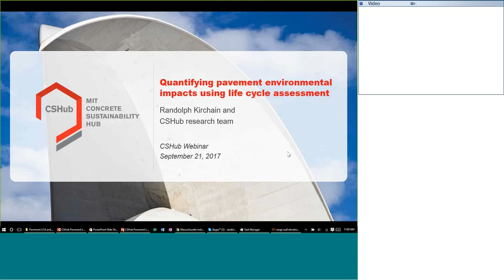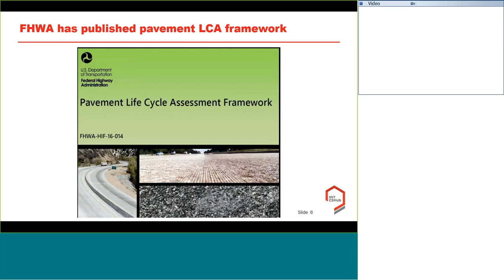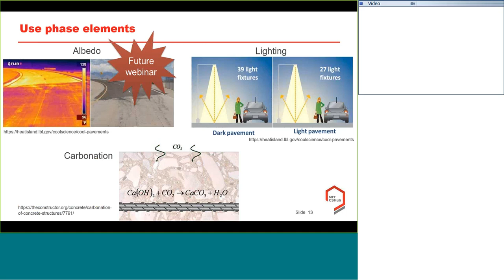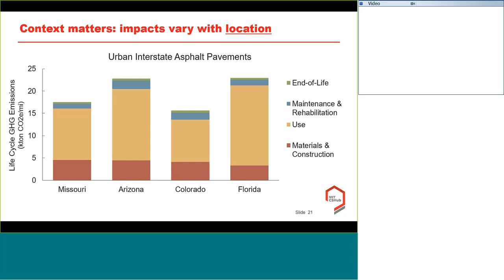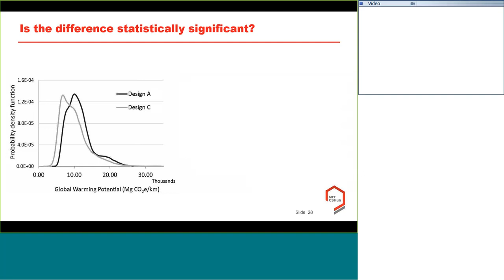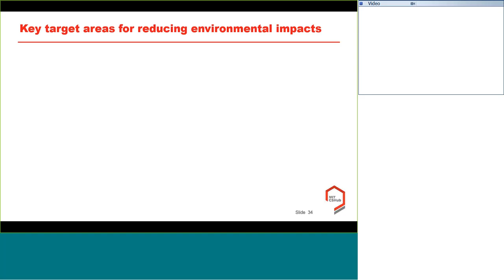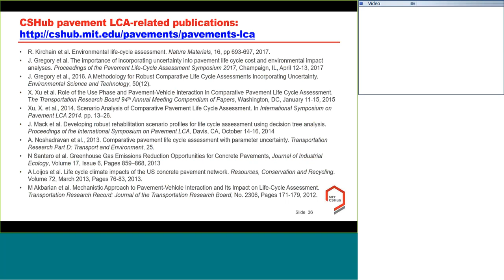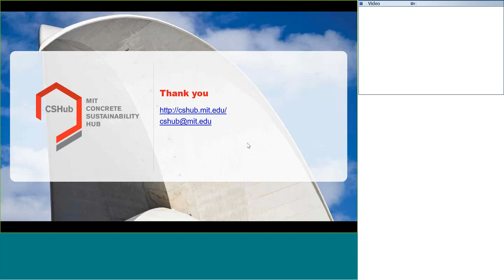MIT CSHub Webinar: Pavement Life Cycle Assessment (LCA)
Life cycle assessment (LCA) considers the environmental impact of all life-cycle phases. For pavements, this includes operation, maintenance, and end of life phases, as well as factors such as traffic delay, lighting demand, and future maintenance. This webinar discusses MIT Concrete Sustainability Hub models that quantify environmental impacts across phases, from manufacturing to disposal, and also offer a detailed analysis of the use phase.